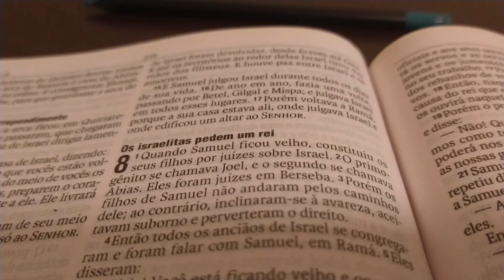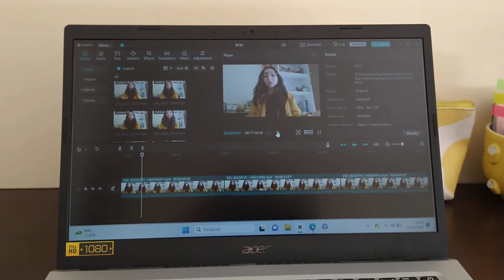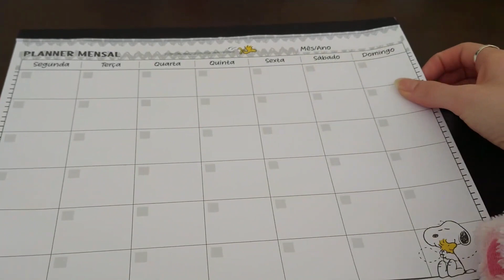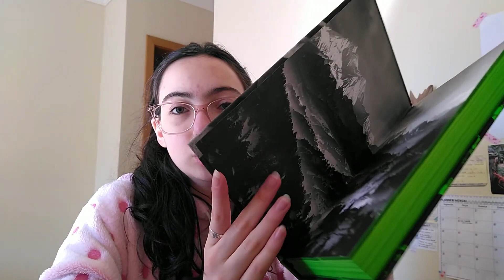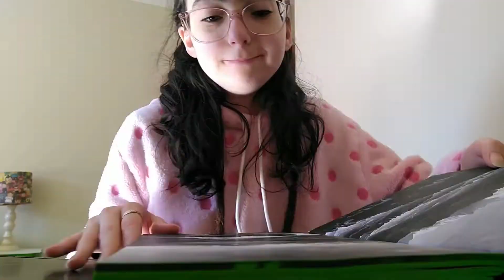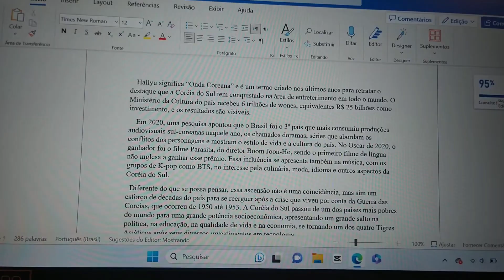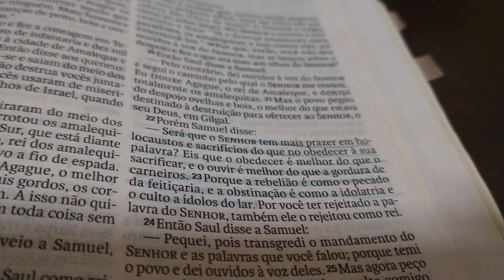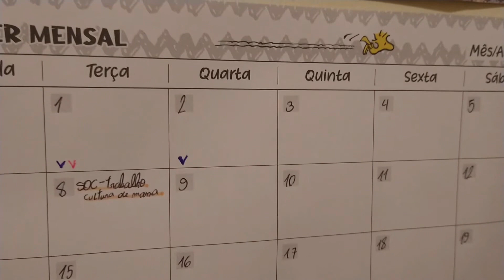Vlog • Bem-vindo Agosto (rotina e organização de metas)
Olá! Seja bem-vindo a mais um vlog!